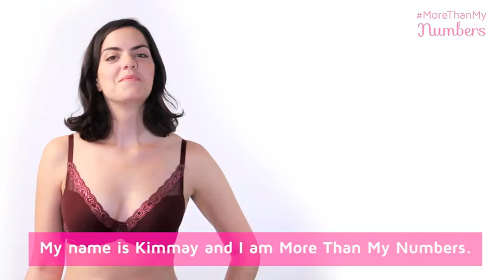Kimmay Caldwell - Undergarment Educator, Bra Fitter, Self-Love Coach - Reel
A few highlights of Kimmay on TV!

Kimmay Caldwell has been supporting people for bras in cup sizes AA-N since 2005, and has seen it ALL in the bra fitting rooms. She is devoted to supporting people beyond the bra as a self-love and empowerment coach.

She is the owner of Hurray Media LLC, a media and marketing company; creator of the website Hurray Kimmay, with resources to help people uncover their confidence, stand in their power, and learn to love themselves inside, outside, and underneath; found of The Hurray Clubhouse, a safe place to explore your feelings and get to the belief underneath.

Her expertise has been featured on over 100 press outlets including magazines, podcasts, TV, and more! She has been seen 5 times each (so far!) on The Rachael Ray Show in the USA, and The Marilyn Denis Show in Canada. You may also have seen her on The Today Show, The Martha Stewart Show, Tim Gunn's Guide to Style, O Magazine, Women's Health, Cosmo, and many more.

She hosts an annual Fall in Love With Yourself Retreat to Paris, and regularly teaches bra fitting 101 and hosts panels on inclusivity, body positivity, marketing, and more for the intimates business at the Salon International de la Lingerie in Paris and Curve Expo in NYC. She is a go-to expert in her field of lingerie and self-love!